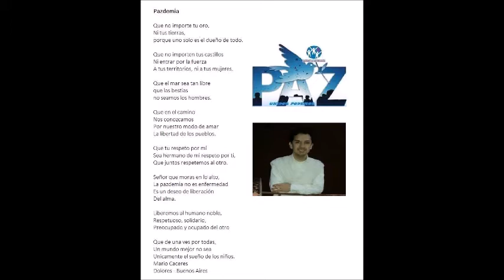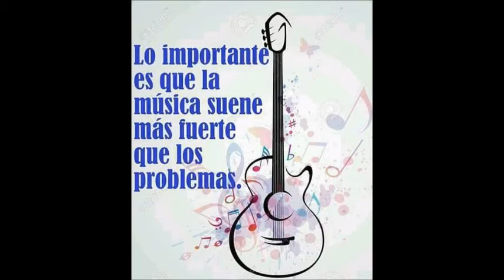"SOMOS NOSOTROS"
SOMOS NOSOTROS - CONDUCE MARIO CÁCERES   DIA MARTES NOTA DAVID VALUSEK Y OTROS